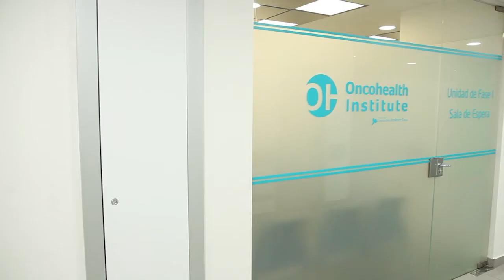Unidad de Fase 1 de Oncología START de Hospital Universitario Fundación Jiménez Díaz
La Unidad de Fase 1 de Oncología START, acrónimo de South Texas Accelerated Research Therapeutics, un centro de investigación clínica de nuevos fármacos antitumorales con presencia en Estados Unidos, China y España, integrada en el Hospital Universitario Fundación Jiménez Díaz-Grupo Quirónsalud ya ha tratado a más de 300 pacientes desde su apertura a finales del año 2013. Esta Unidad, la primera de este tipo abierta en el sistema sanitario público español, ya es una referencia para todo el sistema sanitario de la Comunidad de Madrid y la cuarta de todo el mundo. El doctor Víctor Moreno, director de la Unidad START Madrid-Fundación Jiménez Díaz, explica que “el éxito de la Unidad radica en poder ofrecer tratamientos novedosos con medicamentos que no estarán comercializados hasta dentro de 5-10 años, en el mejor de los casos. En otras ocasiones, ofrecemos la posibilidad de acceder a un medicamento que ya ha demostrado su eficacia, pero que por cuestiones regulatorias aún no está comercializado”.